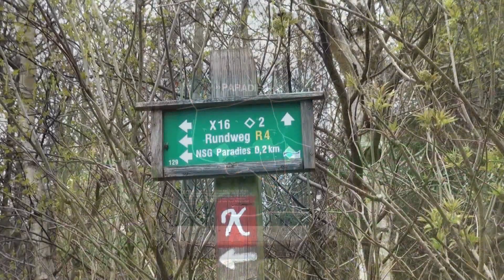Hutewald "Paradies" Albertshausen 2011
In Albertshausen, heute ein Ortsteil von Bad Wildungen, befindet sich das "Paradies" , ein ehemaliger Hutewald mit 250- bis 300-jährigem Eichenbestand und heute ein Naturschutzgebiet im Kellerwald. Früher wurden dort vor allem Schweine gehütet. Die Bäume wurden zusätzlich durch die Bauern von Albertshausen beschnitten und das Laub zur Viehfütterung verwendet.

Mitte April 2011 wird es Frühling in diesem "Paradies". Full HD, 2011